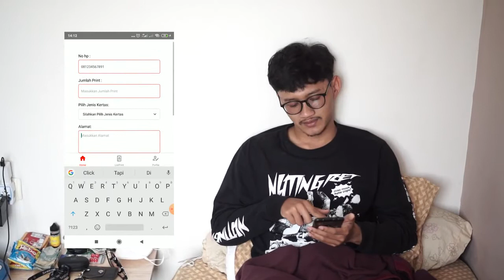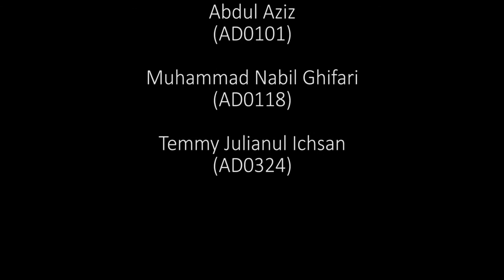Digital Talent Incubator 2020 "Kuy Print" (Muhammad Nabil Ghifari )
Digital Talent Incubator 2020   "Kuy Print"
Muhammad Nabil Ghifari